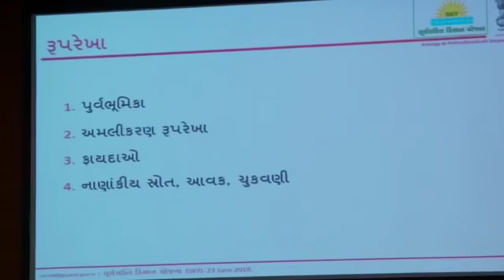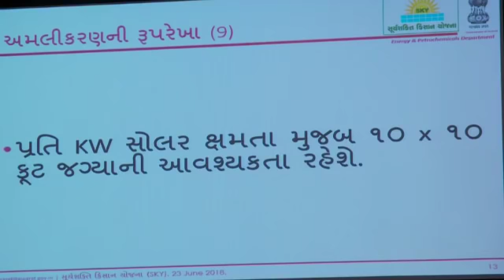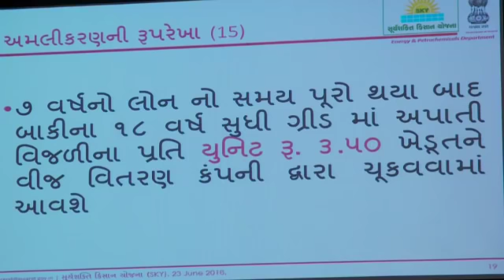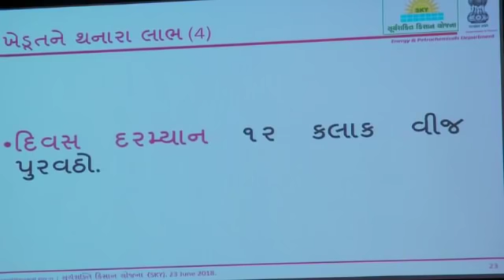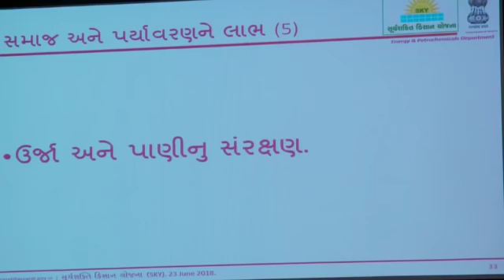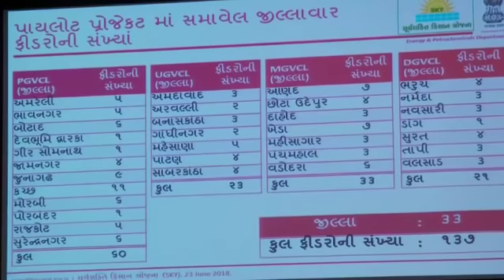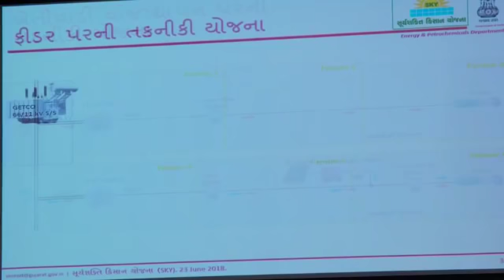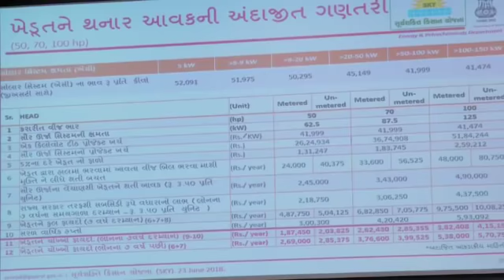Gujarat government announces SKY, a game changing initiative in agricultural power sector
Gandhinagar: Gujarat Chief Minister today announced Suryashakti Kisan Yojana (SKY) for farmers. The Yojana is for 26 lakh farmers who are existing consumers of power companies. The farmers will be given solar panel to generate solar power in their farms. The name of related feeder will be known as Sky feeder. Farmers will need to pay minimum 5% of total cost. More he increases his share, more he will benefit in terms of repayment of loan. The government will bear 60% share of total cost of the project. 35% share will be repaid by beneficiary farmer in 7-year period. Farmer will be given solar panel little above the match of horse power consumption estimate so that farmer can earn from selling power generated. Loan rate will be in range of 4.5% to 6%.

Farmers under Sky feeders will get 12-hour power in daylight without low voltage related problems. Regular farmers get 8-hour power in night. A farmer will need 10 sq ft space in his farm not necessary a square place. Solar panel can be set up even on the border area of farm. If some farmer needs more KW solar panel in farm, it will be approved  but without subsidy and for Rs 3.5 crore per unit purchase rate. Beneficiaries will need to form a committee of farmers. State power company GUVNL will contact the chief and office bearers of committee for any issue or update.

Chief Minister Vijay Rupani said this is the second major government scheme after Jyotigram in power sector. He said Congress people were making fun of Jyotigram Yojana that ensured 24-hour power supply to non-agriculture sector in rural areas. They were questioning whether it was possible, but it happened. Rupani said SKY is not just a scheme for free-power supply for farmers but even more than that. They will even earn from this scheme. While farmers seek 10 hours power supply instead of 8-hours, we are going to ensure 12-hour power supply with this scheme. This initiative will not just save power but also water, because farmer will lift water only as per his need. Saving more power would earn him more.

Rupani said the scheme will avail clean energy and green energy. It will reduce dependency on thermal power. He said the infrastructure, tendering etc process for launch of the scheme are completed.  He said the works for this scheme will start at feeder level with effect from Monday, July 2nd. Prior to that, the tasks such as preparations for scheme, its publicity etc will take place. Rupani said the company responsible has given guarantee for 7 years with maintenance service for free for that period. The pact will be for 25 years. There will be no change in rates in that entire period.

Deputy Chief Minister Nitin Patel said, at present the farmers in North Gujarat use 55 to 75 HP while in Saurashtra they use 10-15 HP power for irrigation. There are 15 lakh farmers who consume power. Each year the state government connects more than 1 lakh farmers to power network. Supplying power to farmers would involve technical and financial aspects. The government bears Rs 1 lakh burden per agriculture power connection. The government also gives subsidy later. Considering there are 15 lakh farmers, the government bears subsidy burden of Rs 4,500 to Rs 5,000 crore every year. In SKY scheme, the government will invest in initial phase. Chief Minister held meeting with NABARD chairman and got the loan sanctioned. Fearing that the loan process will be difficult for farmers, the Gujarat government will take loan and in the first phase, farmers will need to pay only 5% upfront amount. Rest will be loan and subsidy.

Energy minister Saurabh Patel said, 46 parties responded to tender notice, 31 passed through and 20 companies were selected for the scheme. He said, in the first phase pilot project, the government will install 137 feeders at a cost of Rs 870 crore in size of 1,42,000 HP or 175 mw power generation. He said talks were already on with farmers. He said farmers will be able to do farming even below the solar panel. He will be able to adjust its height. Transmission network will involve existing system. As the government is going to purchase additional power generated at Rs 3.5 per unit, farmers will get their investment back in 8 to 18 months period. During cloudy atmosphere, if solar power generation is lesser, the farmer will continue to get power through conventional system using same network.

DeshGujarat